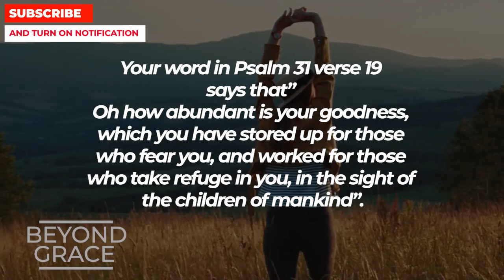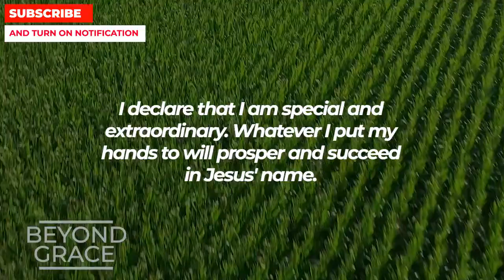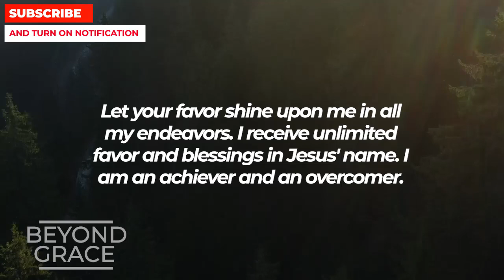LISTEN TO GOD - PLEASE DON'T IGNORE HIM | Powerful Miracle Prayer To God For Blessings Everyday